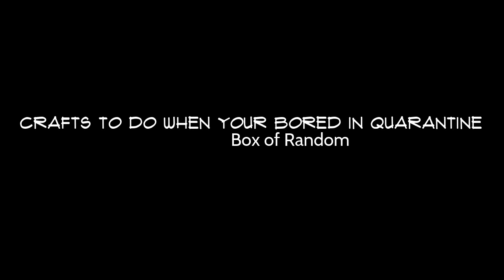5 Crafts to do When You're Bored in Quarantine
Everyone is getting bored in their houses during quarantine. Try spending the time doing one of these crafts.